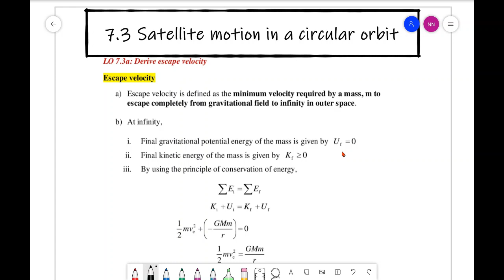Chapter 7, Gravitation